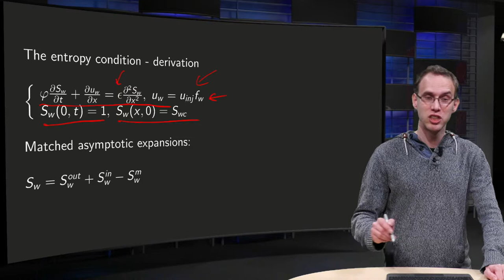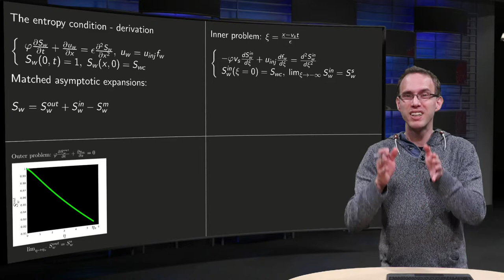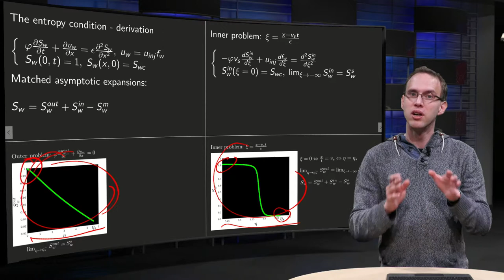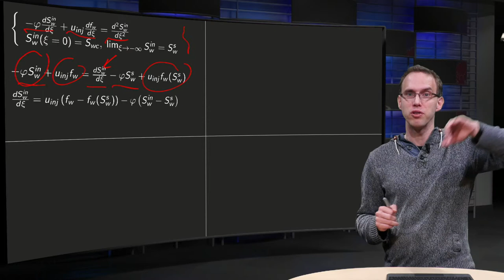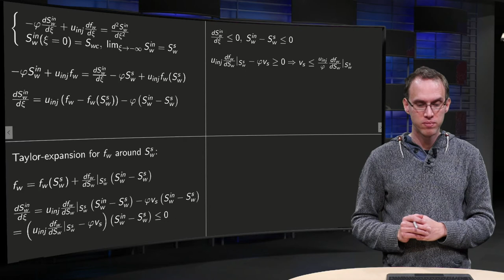The entropy condition - matched asymptotic expansions